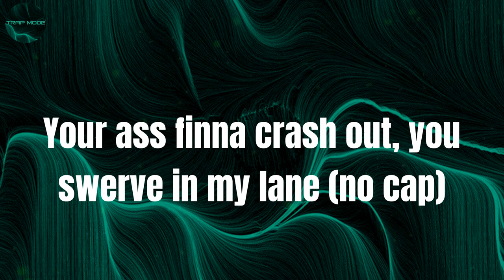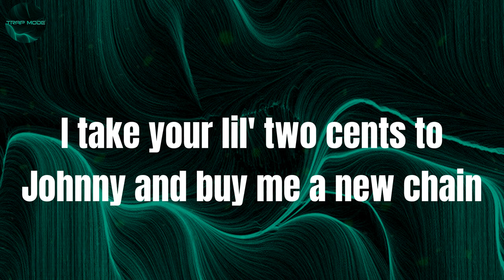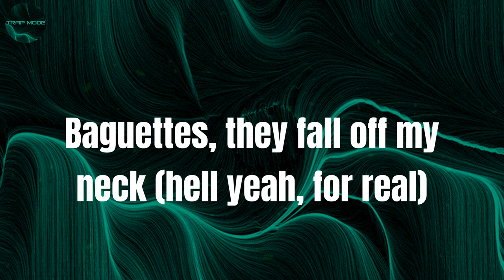Missiles - Lil Gnar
Lyrics:
(D-Diego)
(B-B-Bankroll got it)
(Dig?)
Slurp it up, bitch, make it messy (yeah)
When I pull up, you hear the 'Vette (skrrt)
Baguettes, they fall off my neck
I'm smoking that Za to the chest (pressure)
Ran that shit up off the muscle (dig)
Walk with the Glock, I don't tussle (dig)
Niggas talk shit, it ain't nothing (for real)
Three hundred all cash how I'm coming (uh-huh)
I'm a real rockstar, came from the trenches
Now I got bitches on bitches on bitches (yeah, yeah)
Throw him the cutter, my young nigga hit you
He just gon' get your ass for a lil' fifty (yeah)
Ballin' out just like I'm Madden
Excuse my bad language, I think I'm the shit (yeah, for real)
Take a PJ out to Cali to grab some biscotti, it's smelling like piss
Doubled up, I'm pouring my stress in this double cup
Remember I ran my first hundred up (hundred up)
My Draco got titties, a honey bun (honey bun)
Shoot in the crowd, you ain't takin' my chain
Your ass finna crash out, you swerve in my lane (no cap)
Only do Guapanese, speaking that language (cash)
My young niggas Brims, they twistin' they fingers
I swerve in the Double R, keep me a banger (yeah)
Couple snow bunnies, they stay in Topanga
Brushin' my WAP with some toothpaste (toothpaste)
Vvs on my gums, ain't no tooth fake (tooth fake)
R.i.p. Nip, need a blue Wraith (R.I.p.)
These diamonds HD like a Blu-Ray (HD)
She eat out the kid like a buffet (yeah)
I been raw as fuck, you just too late, yeah (yeah, yeah)
Slurp it up, bitch, make it messy (hell yeah)
When I pull up, you hear the 'Vette (hell yeah, skrrt)
Baguettes, they fall off my neck (hell yeah, for real)
I'm smoking that Za to the chest (hell yeah, dig)
Ran that shit up off the muscle (I ran that shit up)
Walk with the Glock, I don't tussle (walk with the fuckin' Glock)
Niggas talk shit, it ain't nothing (yeah, yeah, yeah)
Three hundred all cash how I'm coming (hell yeah)
Your bitch blew me like a whistle (whew)
I keep me two pistols, I feel just like Texas Ranger (bah)
Know that I keep me some missiles (gang)
Won't be hard to hit you, lil' bitch, I ain't gotta aim (yeah, okay)
Know that I drip in Versace, Armani my body (yeah)
Lil' bitch, it ain't got a stain (yeah, woo)
I count hundreds and fifties
I take your lil' two cents to Johnny and buy me a new chain
Every day is a movie, I keep me some clips
Lil' nigga, I shoot 'em like Blu-Ray (yeah)
My lil' baby flyin' like
She up in the skies, she up like a Blue Jay (yeah, yeah)
Just bought an AP and deep dished that bitch with a red face (yeah, yeah)
Heard niggas in the streets talking, I ain't worried 'bout what the dead say
Niggas talk shit, it ain't nothing
Three hundred all cash how I'm coming (hell yeah, yeah)